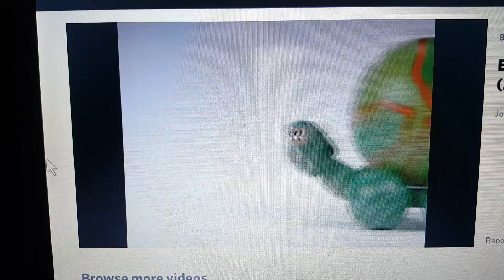My Music Video #73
Video Used
Baby Einstein

Music Composer
Ludwig van Beethoven
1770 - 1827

Song
Twelve Contredanses for Orchestra, WoO 14, No. 8 in C Major